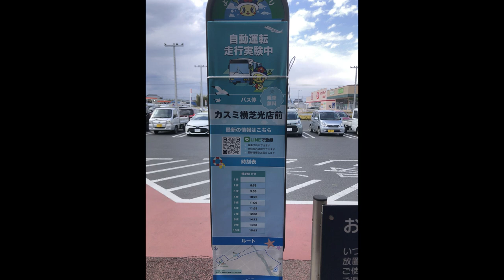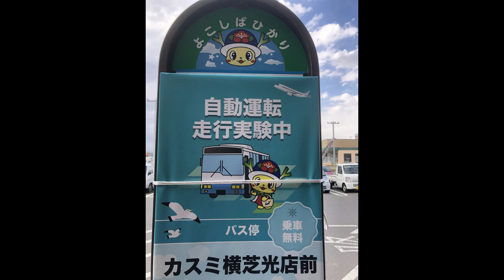横芝光町自動運転バス 初めて試乗 まちづくり 双子の兄弟が試乗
千葉県初の自動運転バスが横芝光町に登場！試運転を兼ねて無料で乗車体験！
スーパーカスミから駅を通り、東陽病院までのルートをお楽しみください。
この革新的なサービスは、地域の移動手段を変える一歩となるかもしれません。
自動運転技術の進化により、安全かつ効率的なバス移動が可能となりました。
この動画では、横芝光町の新しい交通システムを双子兄弟が体験紹介します。
自動運転バスの乗車体験をお楽しみください。千葉県初の自動運転バスが提供する未来の交通について、今すぐ動画でチェック！そして、あなたも未来の移動手段を体験しませんか？

Introducing the first autonomous bus in Chiba Prefecture, now available in Yokoshiba-Mitaka Town! Experience a free ride while also serving as a trial run. Enjoy the route from Super Kasumi through the station to East Sunshine Hospital. This innovative service could be a game-changer for local transportation. Thanks to advancements in autonomous driving technology, safe and efficient bus travel is now possible. In this video, twin brothers will guide you through the experience of Yokoshiba-Mitaka Town's new transportation system. Take advantage of the opportunity to ride the autonomous bus and explore the future of transportation that it offers. Check out the video now to learn more about the future of transportation provided by Chiba Prefecture's first autonomous bus! And why not experience the future of mobility yourself?

ชมการเปิดตัวรถบัสไร้คนขับคันแรกของจังหวัดจิบะ ที่มีบริการในเมืองโยโกชิบะ-มิตากะ! มาทดลองขับฟรีพร้อมทั้งเป็นการทดสอบด้วยนะคะ สนุกกับเส้นทางจากซุปเปอร์คาสึมิ ผ่านสถานีไปยังโรงพยาบาลอีสท์ซันไชน์ค่ะ บริการนี้เป็นนวัตกรรมที่สามารถเปลี่ยนแปลงระบบการขนส่งในพื้นที่ได้อาจเป็นขั้นตอนแรกแห่งการเดินทางท้องถิ่นค่ะ ด้วยเทคโนโลยีขับรถอัตโนมัติที่ก้าวล้ำไป การเดินทางด้วยรถบัสที่ปลอดภัยและมีประสิทธิภาพเป็นไปได้แล้วค่ะ ในวิดีโอนี้ คุณจะได้พบกับฝูงคู่กันซึ่งจะนำคุณผ่านประสบการณ์การเดินทางใหม่ของเมืองโยโกชิบะ-มิตากะ อย่าพลาดโอกาสที่จะขึ้นรถบัสไร้คนขับและสำรวจอนาคตของการเดินทางที่มันนำเสนอค่ะ ดูวิดีโอเพื่อเรียนรู้เพิ่มเติมเกี่ยวกับอนาคตของการขนส่งที่จังหวัดจิบะเสนอให้และทำไมไม่ลองประสบการณ์การเดินทางที่อนาคตกับตัวเองล่ะค่ะ!